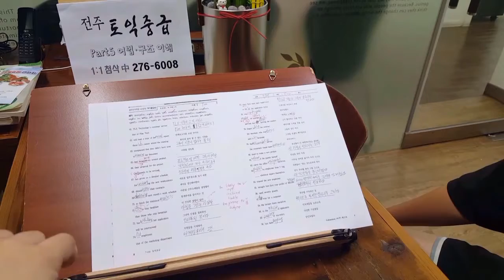전주토익 전북대 직장인 주말반 1:1첨삭 탑외국어학원 190727